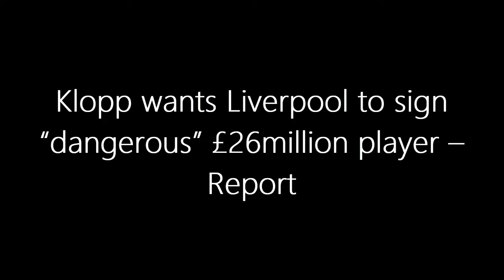TRANSFER ALERT: Klopp's Masterstroke Move! Liverpool's Shock £26M Symphony for German Prodigy?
In this explosive transfer update, dive into the exhilarating world of football speculation! Is Jurgen Klopp orchestrating a masterstroke move to bring the sensational Maximilian Beier to Anfield? Join us as we dissect the captivating tapestry of Sport Bild's revelations, exploring the allure of the rising German center forward. With a harmonious release clause of £26 million, will Liverpool add another crescendo to their attacking opus? Find out the latest buzz surrounding this potential blockbuster transfer and Klopp's pursuit of orchestral perfection! 🔴⚽